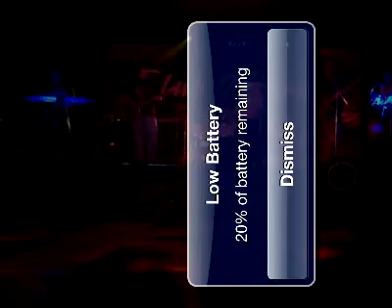miller creek live club inferno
Lori singing Rocky Mountain Way